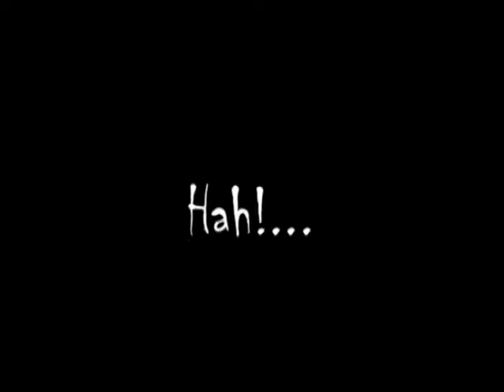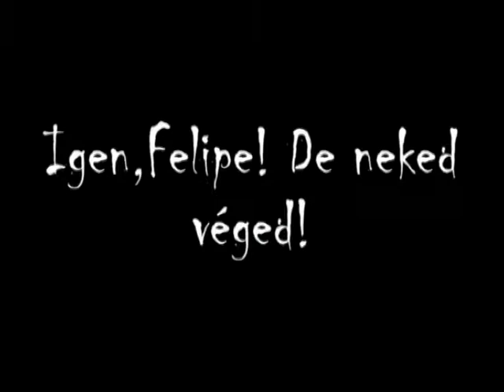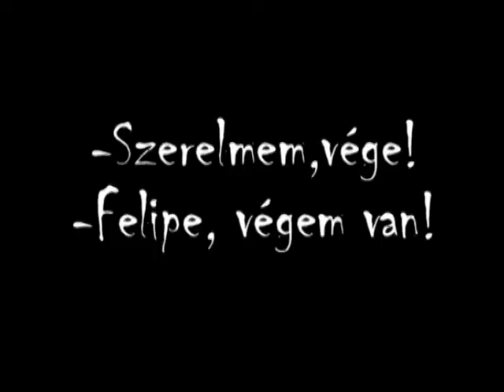Ének az esőben - Némafilm